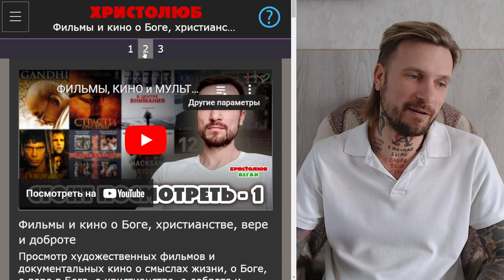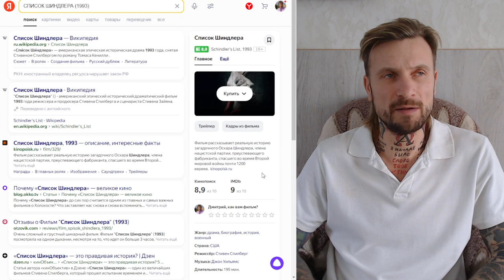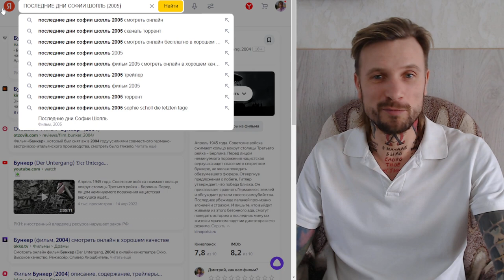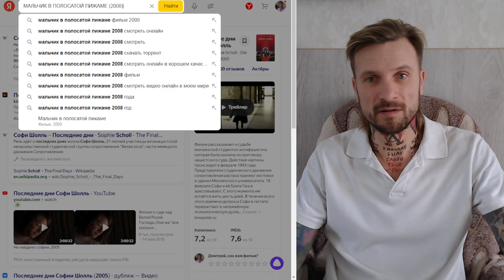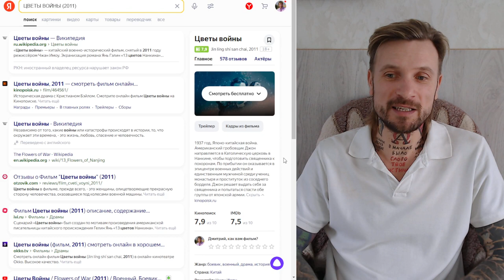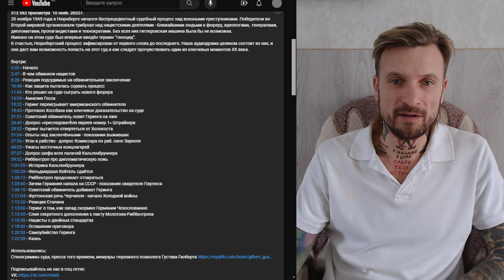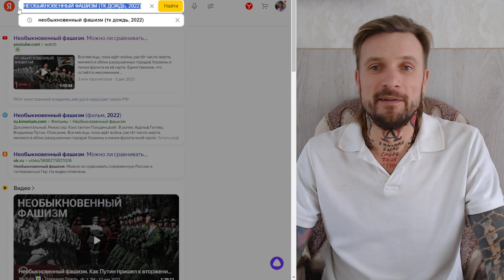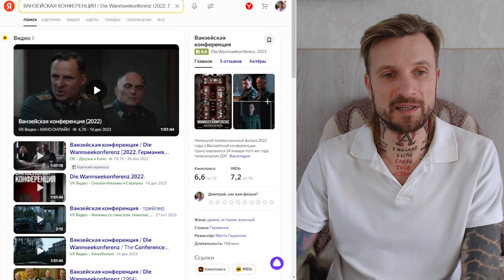ФИЛЬМЫ, КИНО и МУЛЬТФИЛЬМЫ достойные просмотра #4 😇 Рекомендует ВЕГАН 💚 ХРИСТОЛЮБ ✝️ (30.01.24)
— SKYPE: christolube

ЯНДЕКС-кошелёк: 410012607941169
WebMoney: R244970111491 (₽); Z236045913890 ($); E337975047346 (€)